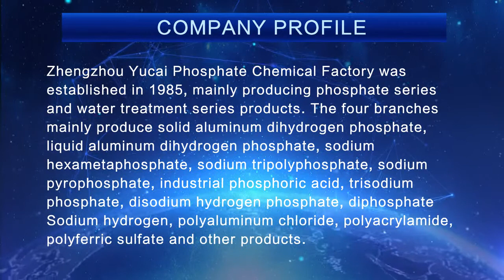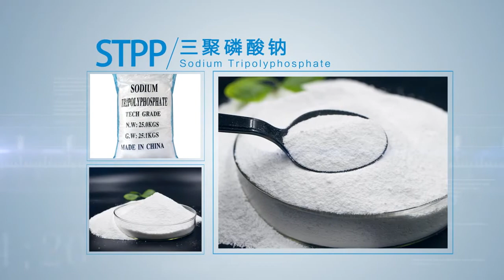Zhengzhou Yucai Phosphate Chemical Factory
Zhengzhou Yucai Phosphate Chemical Factory was established in 1985, mainly producing phosphate series and water treatment series products. The four branches mainly produce solid aluminum dihydrogen phosphate, liquid aluminum dihydrogen phosphate, sodium hexametaphosphate, sodium tripolyphosphate, sodium pyrophosphate, industrial phosphoric acid, trisodium phosphate, disodium hydrogen phosphate, diphosphate Sodium hydrogen, polyaluminum chloride, polyacrylamide, polyferric sulfate and other products. We strive to create value for our customers based on establishing our business with excellence, winning with quality, continuously investing in product development and innovation, perfecting the market after-sale system. For more than thirty years, our products have served industries such as refractory materials, graphite electrodes, foam ceramics, papermaking additives, boiler descaling, detergent additives, sewage treatment and other industries. We have spared no effort in the field of exploration to fight for the chemical industry lifelong.